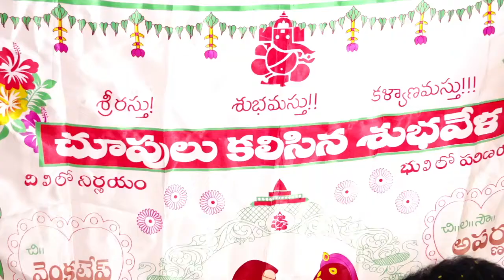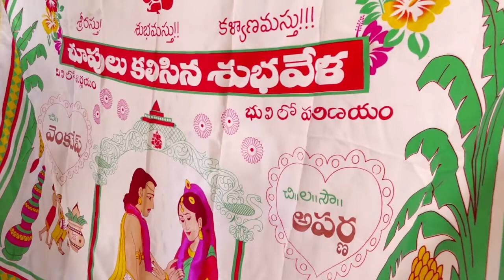Dinakar live streeming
Wedding Events Live Streaming - 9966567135